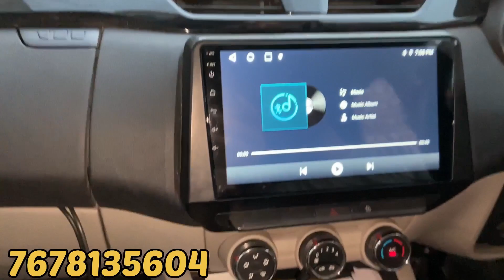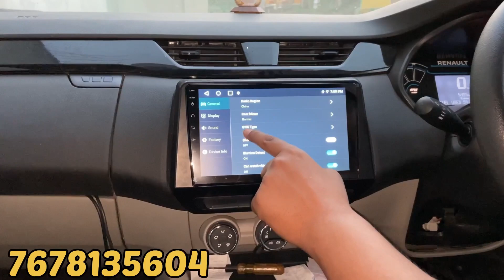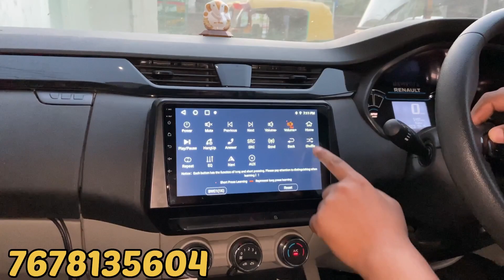Triber Rxt Android stereo With Canbus | triber में canbus लगाना जरूरी है क्या ❓